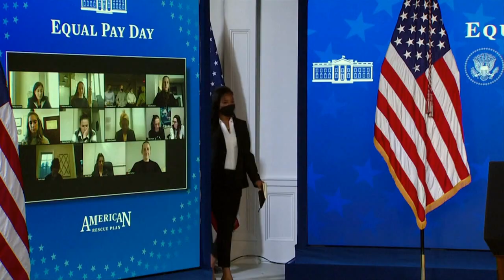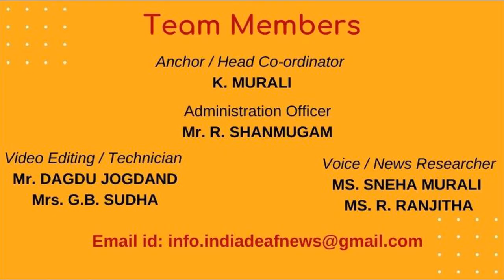World News 25th March 21-Biden to mark 'Equal Pay Day' with US women's national soccer team